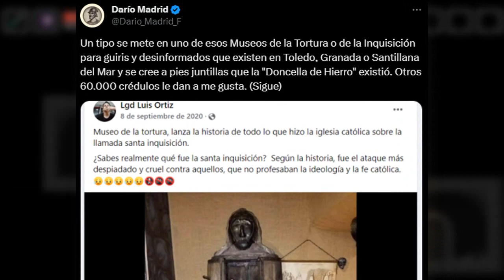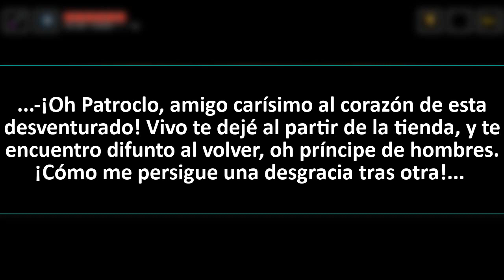¿AQUILES Y PATROCLO ERAN HOMOSEXUALES? (SPOILERS: NO)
A pesar de que no es el caso, la mayoría de las personas que los conoce piensa que Aquiles y Patroclo, dos personajes de de La Iliada, eran amantes. Pero ¿Por que piensan eso a pesar de que es falso? Pasa seguidor hablemos de este curioso caso.

►►►PUEDEN LEER MI COMIC ONE SHOT "EL MONSTRUO DEL LABERINTO" EN MANGA PLUS CREATORS
►►►Canal secundario: @purpelfais2283
►►►Instagram (solo subo dibujos):